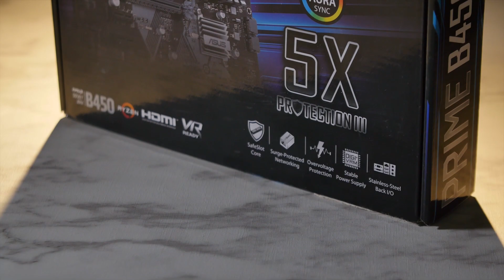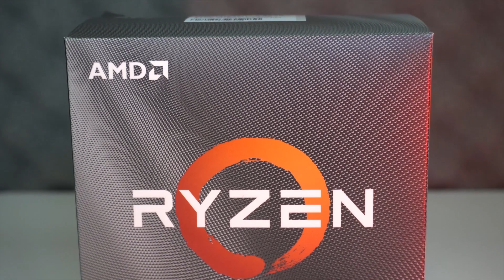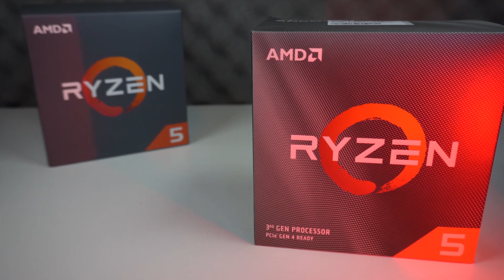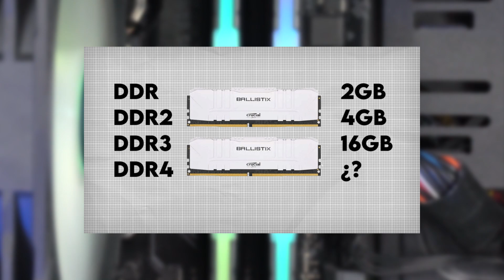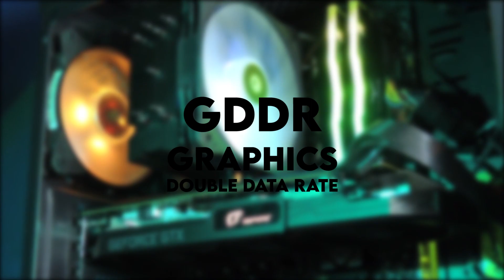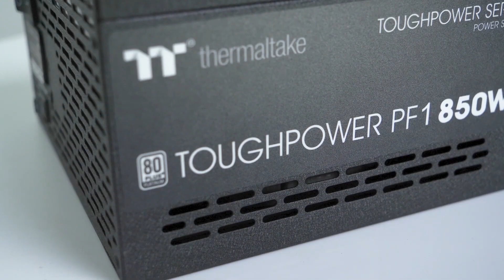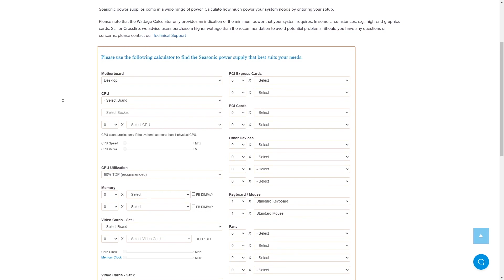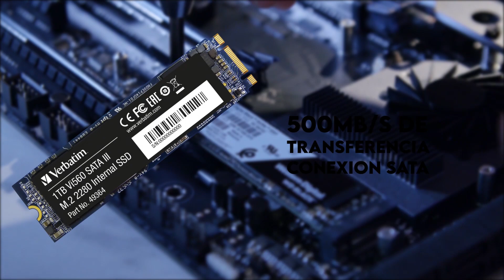ELEGÍ BIEN los COMPONENTES de tu PC GAMER I TODO sobre COMPATIBILIDAD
Buenas! Hoy Nico nos trae una guía acerca de la compatibilidad en el hardware, esperemos que les guste!
¡UNITE a NUESTRO SERVER DE MINECRAFT!
Shuxcraft ip: shuxcraft.mcserv.pro (1.13 a 1.16)

Intro: (0:00)
Motherboard: (1:10)
Procesador: (4:32)
Memoria RAM: (6:28)
Placa de Video: (8:23)
Fuente: (10:20)
Almacenamiento: (11:59)
Outro: (14:00)